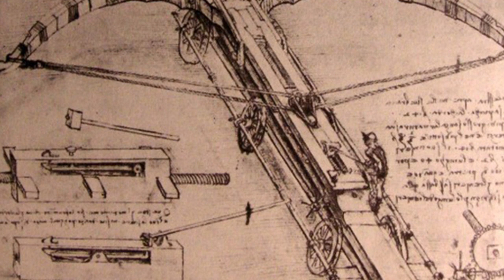Leonardo DaVinchi art and History painting